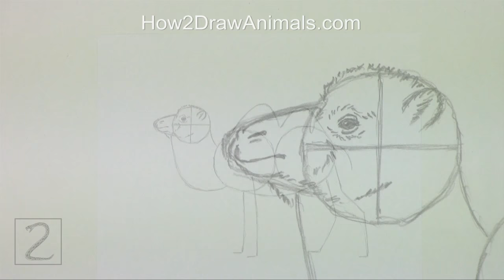Camel (Bactrian) Time-lapse / Speed Drawing